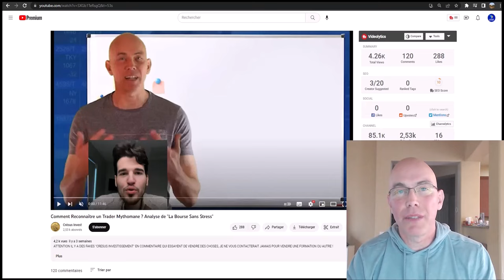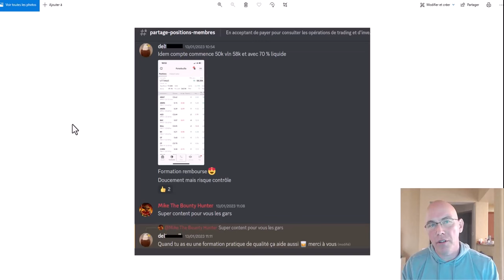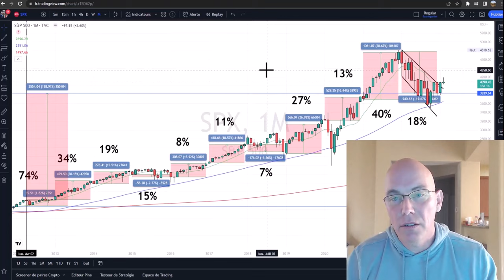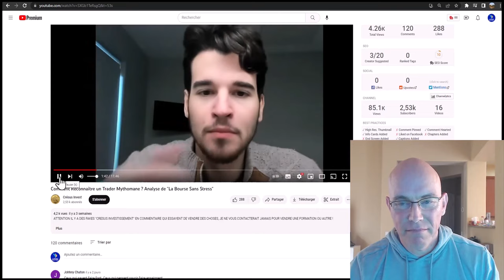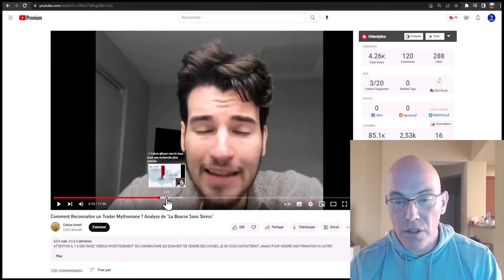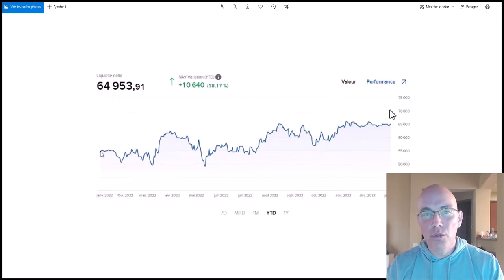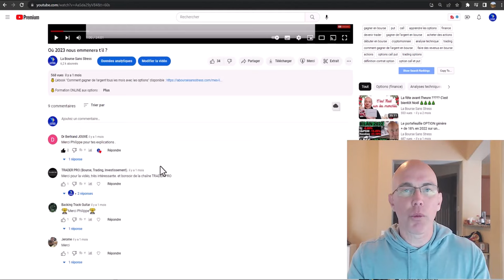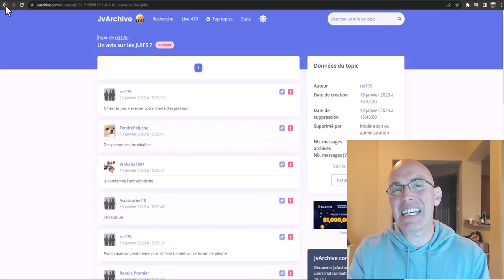Insulté et diffamé par Crésus Invest , je remets les pendules à l'heure - La Bourse Sans Stress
💰 L'ebook "Les options pour se créer un revenu mensuel" est disponible

Les options comportent des risques et ne conviennent pas à tous les investisseurs. Pour plus d'informations, veuillez visiter

Dsiclamer IBKR :
« Interactive Brokers fournit des services d'exécution et de compensation à ses clients. Interactive Brokers fait aucune représentation et n'assume aucune responsabilité quant à l'exactitude ou l'exhaustivité des informations fournies dans cette vidéo. Pour plus d'informations sur Interactive Brokers, veuillez visiter
Aucune des informations contenues dans ce document ne constitue une recommandation, une offre ou une sollicitation d'une offre d'Interactive Brokers pour acheter, vendre ou détenir tout titre, produit financier ou instrument ou de s'engager dans une stratégie d'investissement spécifique. L'investissement implique des risques. Les investisseurs doivent obtenir leurs propres conseils financiers indépendants et comprendre les risques associés aux produits/services d'investissement avant de prendre des décisions d'investissement. Risque les déclarations de divulgation peuvent être consultées sur le site Web d'Interactive Brokers.
"L'influenceur" est un client d'Interactive Brokers. Interactive Brokers et "l'influenceur" sont entrés dans un accord de coût par clic en vertu duquel Interactive verse à Influenceur une commission pour chaque clic-par le biais de l'URL d'Interactive Brokers publiée ici. »